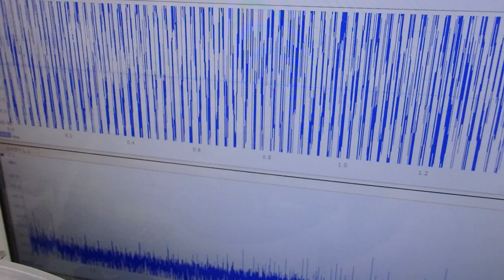メガヘルツの超音波発振制御プローブを利用した実験動画